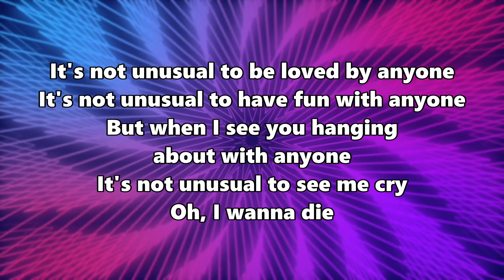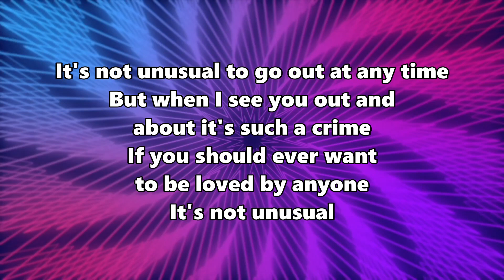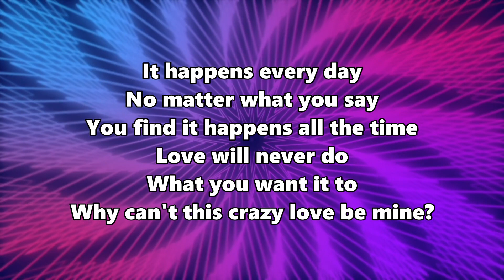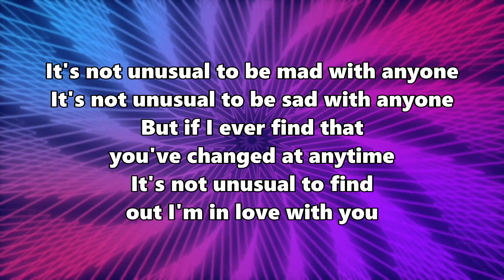It's Not Unusual - Tom Jones (LYRICS)